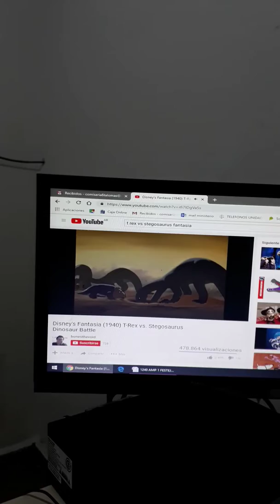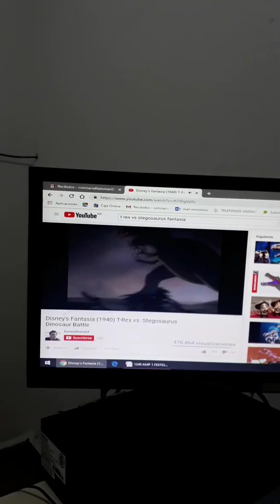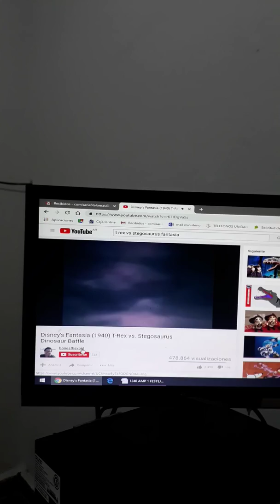T-rex attack fantasía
T-rex attack
Fantasía
Fantasia